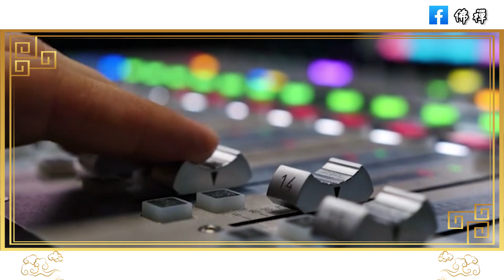佛禪：人性的惡最難猜，那些見不得你好的人，往往都是你最親近的人